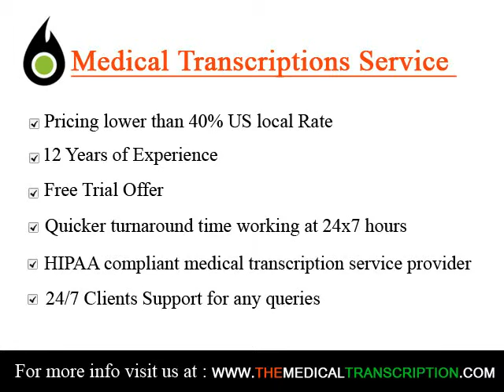TP Transcription Services Digital and Tape Transcribing and Typing